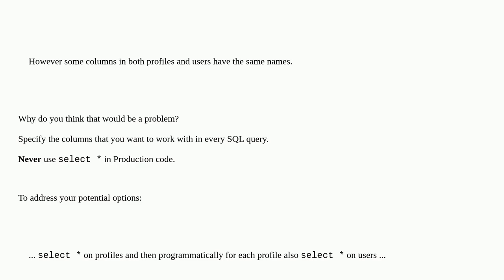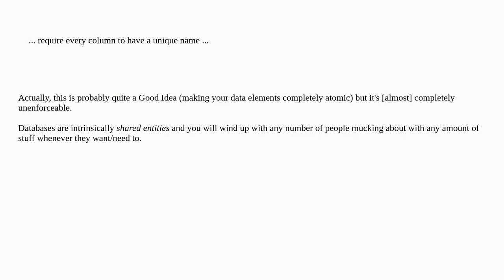Retrieve all data from an inner join with duplicate column names in MySQL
A special thanks goes out to the community

  join php mysql